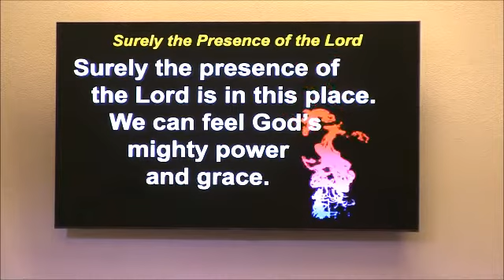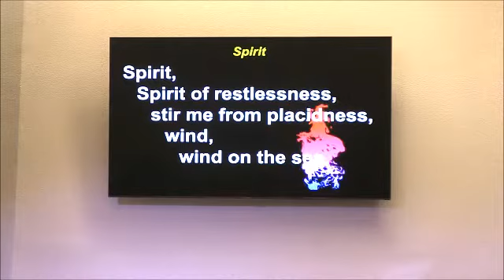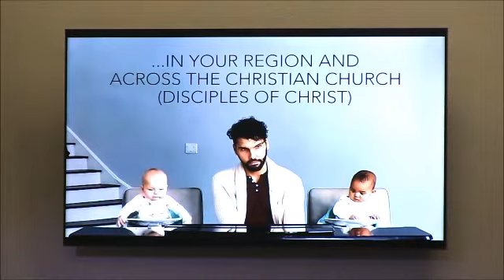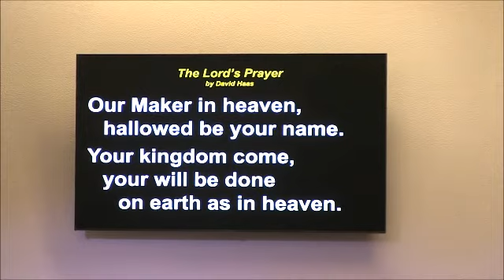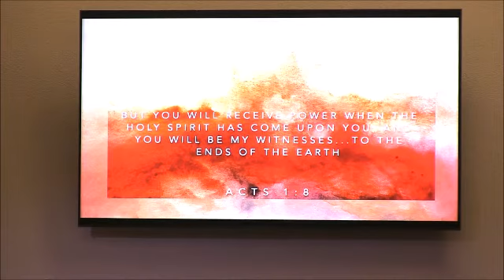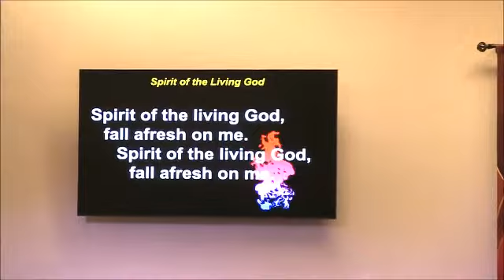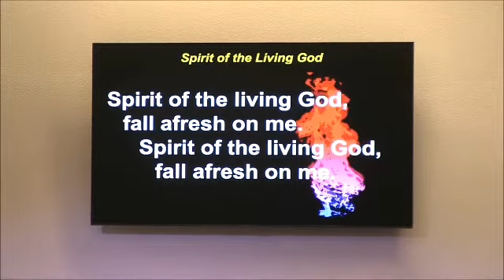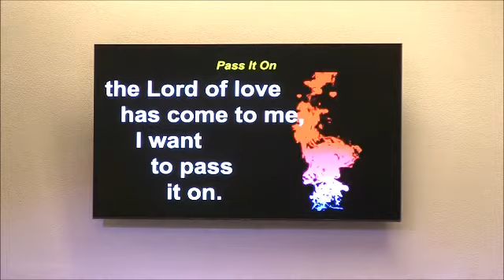All Fired Up! Pentecost Sunday Worship 06 05 2022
Our live stream was iffy, but here's our recorded version with vocal solos by Mariah and Julianne, and sermon by Rev. John Malget.